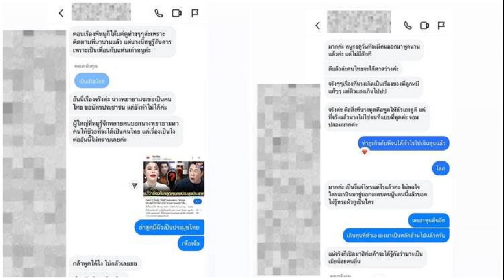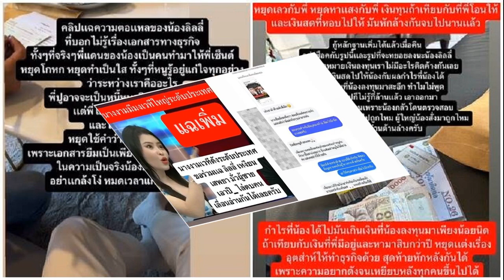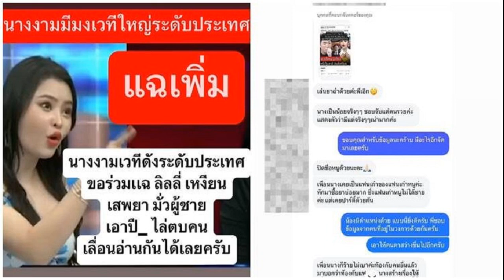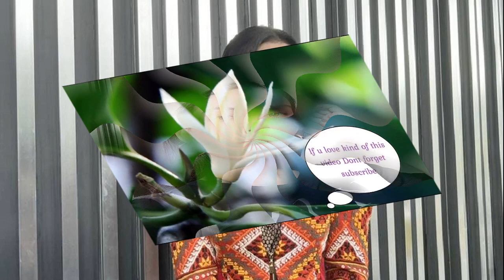ทัพไทย เสียดาย เจ้าภาพเสิร์ฟ หมูย่าง แต่หุงข้าวเหนียวแฉะ รถบัสเปิดแอร์ให้แล้ว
26 ก.ค. 2567
14:18 น.
“บิ๊กต้อม” นายธนา ไชยประสิทธิ์ หัวหน้าคณะนักกีฬาไทย ในโอลิมปิกเกมส์ 2024 ที่กรุงปารีส ประเทศฝรั่งเศส กล่าวว่า สำหรับปัญหาของนักกีฬา เท่าที่ทราบคือเรื่องอาหาร ที่เสิร์ฟไม่ค่อยทัน หลายๆ ครั้งจะมาช้า นักกีฬาร้องเรียนไปอยากให้เร็วกว่านี้ บางทีอาหารหมดแล้วต้องรอ 20 นาที นักกีฬาจะรีบไปแข่ง ไปซ้อม ก็รอไม่ได้ ซึ่งเจ้าภาพรับปากจะแก้ไข

หัวหน้านักกีฬาไทย กล่าวด้วยว่า ครัวในหมู่บ้านนักกีฬานั้น มีอาหารที่ถูกปากนักกีฬาไทย คือ หมูทอด และหมูย่าง รสชาติอร่อย นักกีฬาชอบกิน ขณะเดียวกันพ่อครัวก็ได้ทำเมนูข้าวเหนียวเสิร์ฟด้วย แต่ พ่อครัวที่หมู่บ้านนักกีฬา ไม่เชี่ยวชาญในหุงข้าวเหนียว ทำให้ข้าวเหนียวแฉะ เหมือนเป็นขนมมากกว่า แล้วก็ใช้ข้าวอินเดียหุง นักกีฬาไทยไม่คุ้นเคย ก็น่าเสียดายที่มีหมูทอด หมูย่าง แล้ว แต่ไม่มีข้าวเหนียวที่รสชาติดีถูกปาก ไม่อย่างนั้นน่าจะเป็นเมนูสุดฮิตของทัพไทยแน่นอน.
ส่วนเรื่องสภาพอากาศนั้น มีนักกีฬาร้องเรียนว่า บนรถไม่เปิดแอร์ น่าจะเพราะคนขับรถชินกับอากาศเย็น เลยไม่เปิดแอร์เปิดหน้าต่าง เมื่อร้องเรียนมา เจ้าภาพก็เปิดแอร์บนรถแล้ว ส่วนเรื่องอุณหภูมินั้น เท่าที่ตนอยู่มา จริงๆแล้ว กลางคืนอากาศหนาว ต้องปิดหน้าต่างนอน แต่ก็มีนักมวยทีมไทยบางคน บอกว่าห้องร้อน ขอพัดลมเพิ่ม ตนประสานการกีฬาแห่งประเทศไทย(กกท.) ได้มา 5 เครื่อง ตอนนี้มีนักมวยเอาไปเครื่องเดียว ใครคิดว่านอนไม่สบาย ก็มารับพัดลมไปเพิ่มได้

บิ๊กต้อม กล่าวด้วยว่า ในเรื่องการโพสต์โซเชียลนั้น เจ้าภาพไม่ได้มีกฎห้าม ถ้านักกีฬาโพสน์เองก็ไม่มีปัญหา โพสต์เฟซบุ๊กก็กลับไปประเทศไทย ถ้าไม่ได้โจ่งแจ้ง ไม่ใช่การเมือง หรือโฆษณาผิดกฎก็โพสต์ได้สนุกๆ อย่างนักเทเบิลเทนนิสไทยใส่กางเกงช้างเต้น ก็ไม่มีปัญหาอะไร